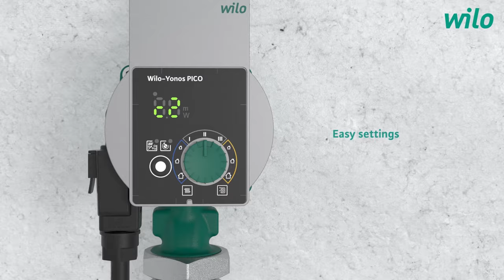Yonos PICO: product overview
An overview of our domestic circulator for heating, ventilating and cooling applications.  Highly efficient compared to old fixed speed alternatives, with 3 operating modes, guided installation and a unique pump venting routine.